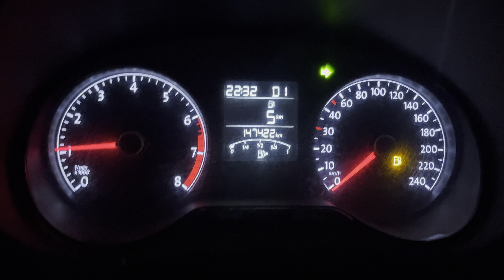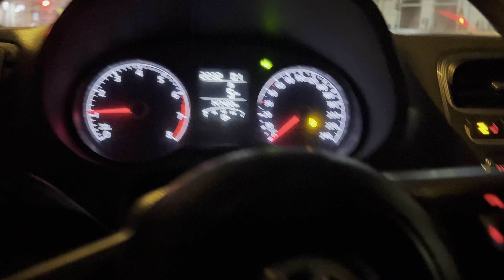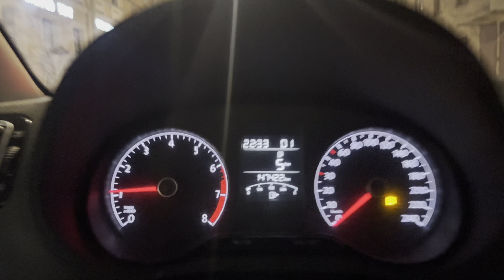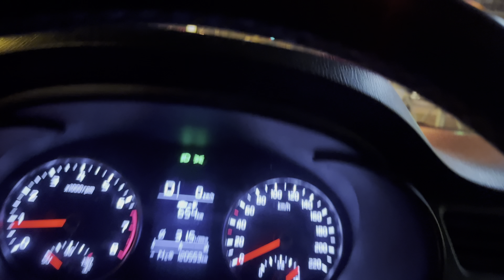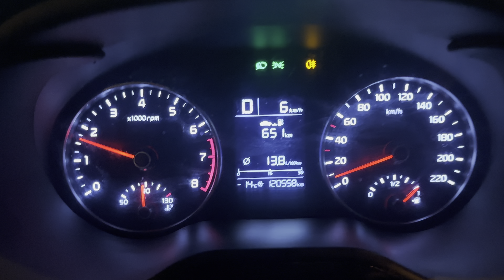Having fun in the Car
4K HDR with color space of Apple Wide Gamut HDR - Rec 2020 HLG
Render: Apple ProRes 422 HQ.

Please enjoy in full screen. :)